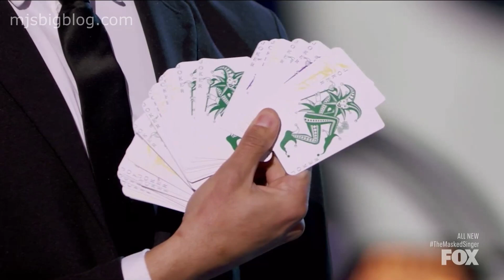The Masked Singer 7 - Hydra sing ZZ Top's Sharp Dressed Man